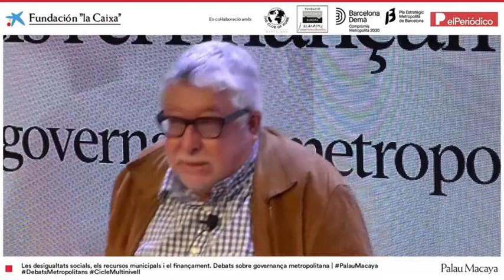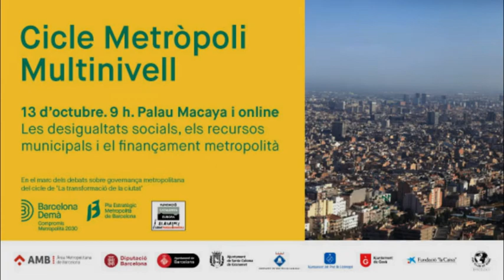Metròpoli Multinivell | Eines de solidaritat metropolitana per combatre la desigualtat territorial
Taula d'anàlisi sobre l’actual model de finançament dels municipis de l’AMB i el de la pròpia AMB en relació amb els problemes de desigualtats i segregació. Quins canvis es podrien portar a terme per tal de paliar les desigualtats territorials? Diàleg amb:

- Mireia Ingla, alcaldessa de Sant Cugat del Vallès
- Xavier Fonollosa, alcalde de Martorell
- Antoni Balmón, alcalde de Cornellà i vicepresident executiu de l’AMB
- Lluïsa Moret, alcaldessa de Sant Boi de Llobregat
- Olga Arnau, alcaldessa de Vilanova i la Geltrú

Moderat per Maite Vilalta, professora del Departament d’Economia de la UB. La taula forma part de la sessió del Cicle Metròpoli Multinivell: "Les desigualtats socials, els recursos municipals i el finançament metropolità", una iniciativa de la Fundació Catalunya Europa i el Pla Estratègic Metropolità de Barcelona (PEMB).